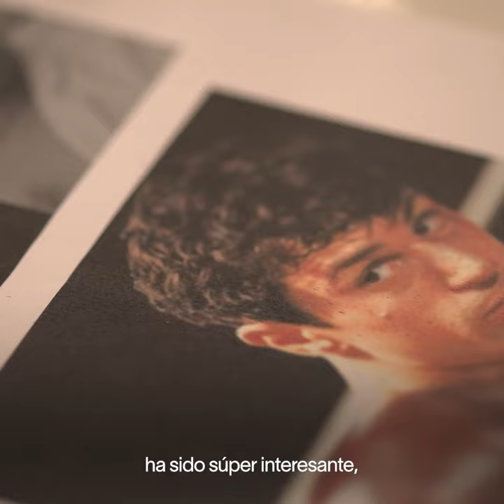WORKSHOP BIOPIC - Master Oficial en Interpretación Audiovisual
🔴  Conecta con TAI